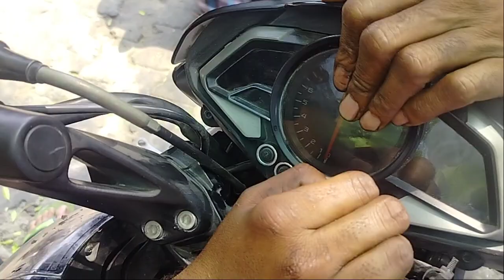NS 160 ka conset Kaise dalen automobile bajaj bike bestbikeservice 🚛🚡🚲🚐🚲🚐🎫